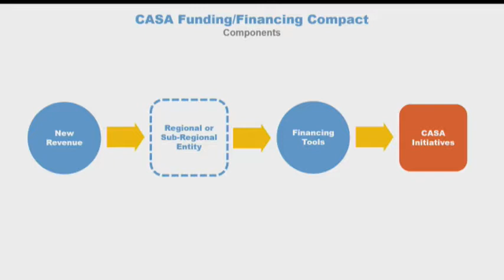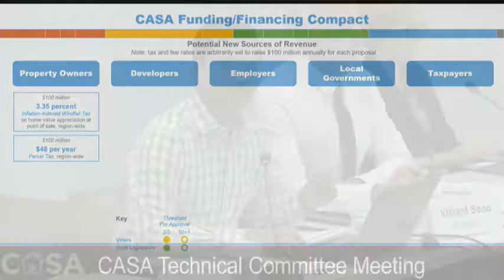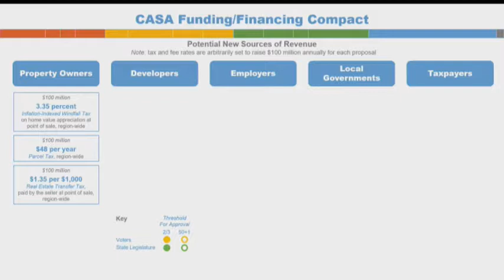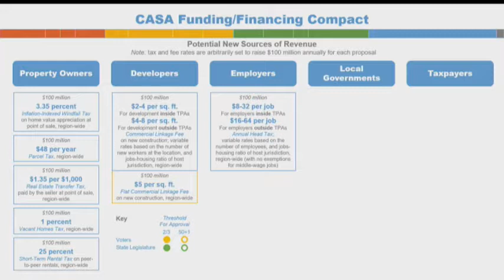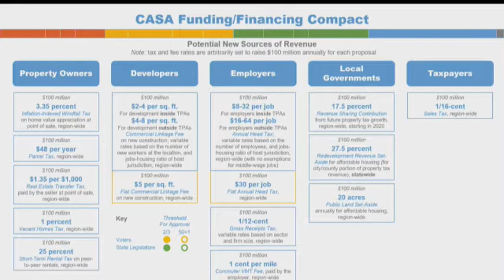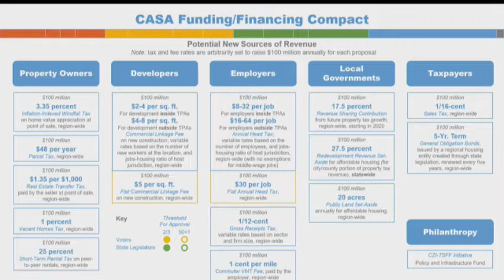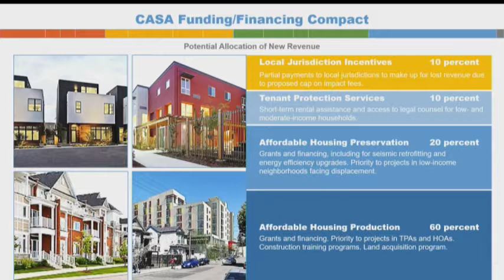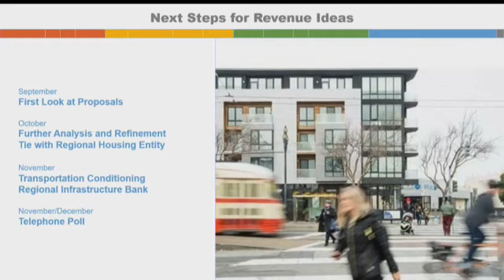MTC CASA New Tax Revenue Concepts for housing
Presentation of new tax revenue concepts for affordable housing in the Bay Area. (excerpt from full meeting)